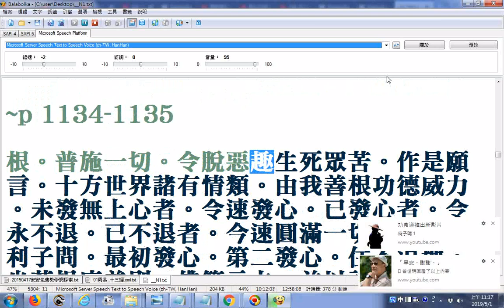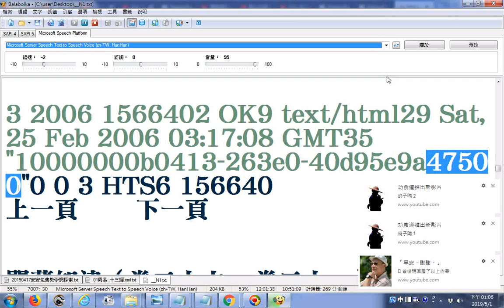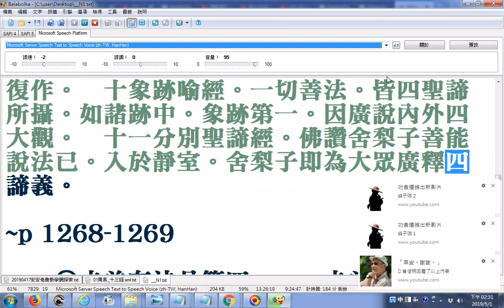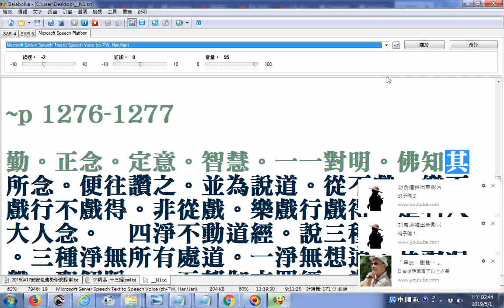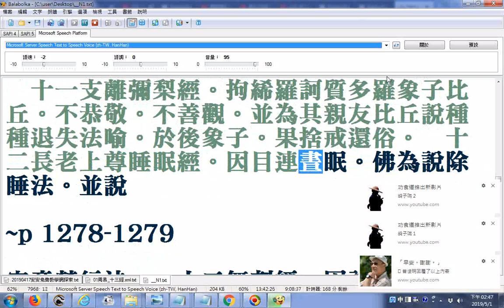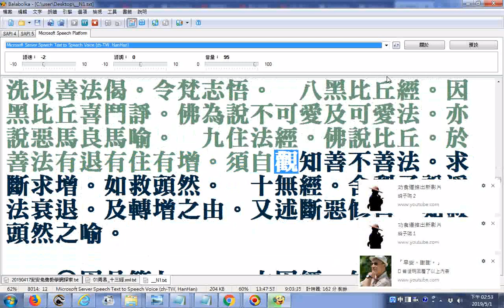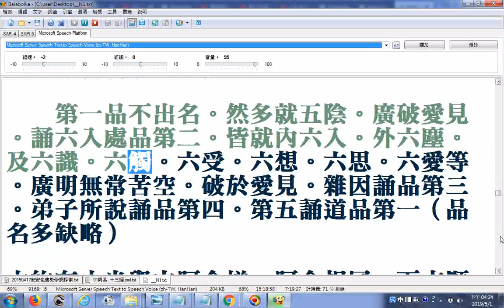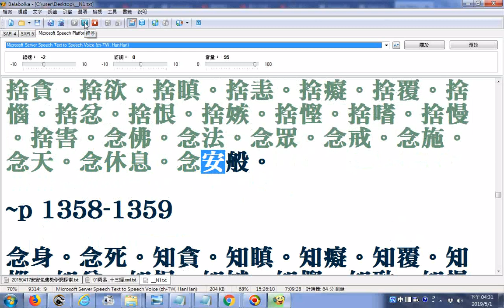split_002_Balabolka逐字唸四書蕅益解自序、閱藏知津(北天目沙門釋智旭彙輯)20190501B